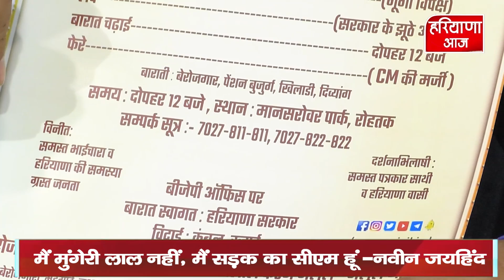मैं कुर्सी वाला सीएम नहीं, सड़क का सीएम हूं -Naveen Jaihind || Haryana Aaj - Sabse Aage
हरियाणा विधानसभा में मुख्यमंत्री, सत्ता पक्ष और विपक्ष के विधायकों को बेरोजगारों की बरात का न्योता देने पहुंचे आम आदमी पार्टी के पूर्व प्रदेशाध्यक्ष नवीन जयहिंद को चंडीगढ़ पुलिस ने हिरासत में ले लिया। विधानसभा चौक से पहले ही जयहिंद को काबू कर लिया गया था। नवीन जयहिंद ने कहा कि 14 जनवरी को मकर सक्रांति के दिन वह रोहतक में बेरोजगारों की बारात निकालेंगे।

उन्होंने युवा ही नहीं अन्य वर्गों से भी इस कार्यक्रम में पहुंचने का आह्वान किया। मानसरोवर पार्क में दोपहर 12 बजे सभी एकत्रित होंगे। मुख्यमंत्री व सभी विधायकों इसी कार्यक्रम का न्योता देने वह शांतिपूर्वक ढंग से चंडीगढ़ पहुंचे थे। वह अकेले ही पहुंचे लेकिन उन्हें अंदर नहीं जाने दिया गया।latestnews